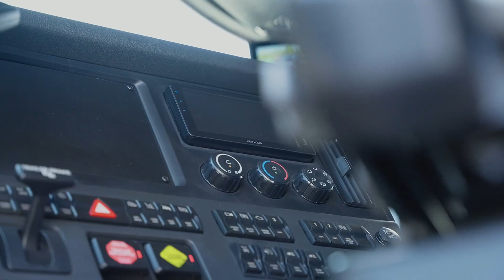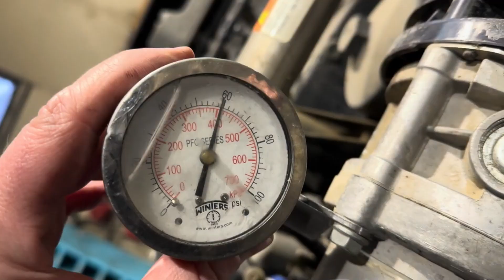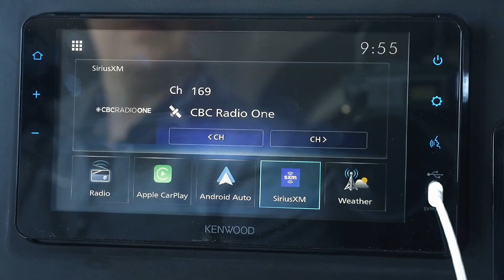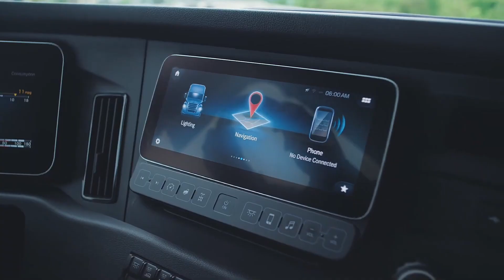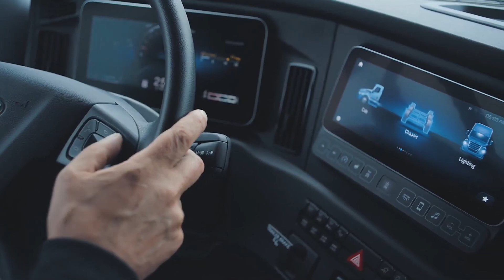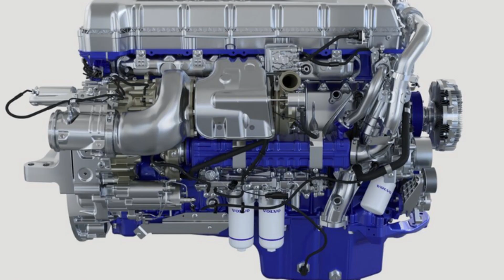Is This the Most Powerful Truck Engine Ever Made?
Imagine the open road stretching before you, the hum of raw power beneath your feet. But what if that power wasn't just brute force, but an intelligent partner, whispering secrets to the road ahead? What if a single engine could save you thousands, make your long hauls smoother, and quiet the rumble so much you'd wonder if it was even on?

For decades, diesel engines have powered the backbone of our economy. Yet, the challenges of fuel costs, maintenance, and evolving regulations cast a long shadow. Then, the whispers began: Detroit was building something different, something revolutionary. A beast that wasn't just stronger, but smarter, cleaner, and more integrated than anything before it.

Meet the Detroit DD16 2025. This isn't just an upgrade; it's a statement. A statement that diesel power isn't just surviving, it's evolving. But what hidden innovations make it the true game-changer the trucking industry has been waiting for? Prepare to have your understanding of modern trucking, redefined.